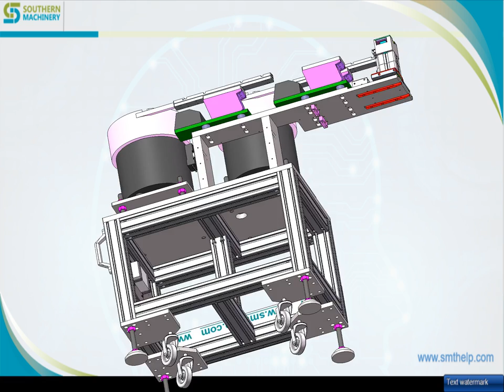How SMT vibration bowl feeder works for Industrial 4.0